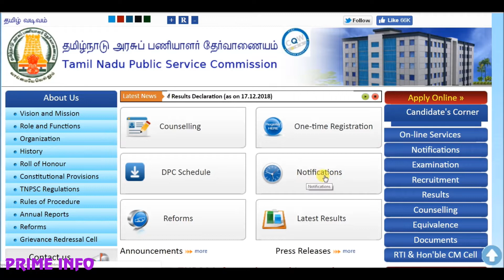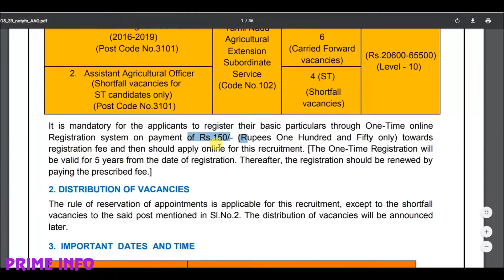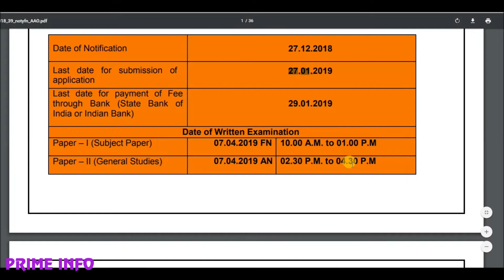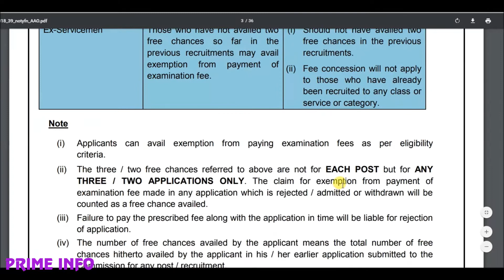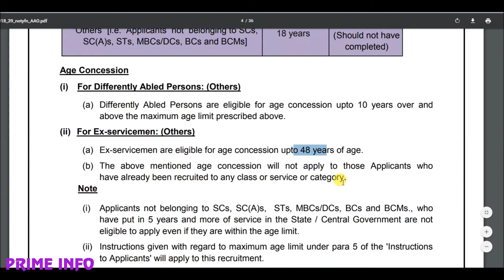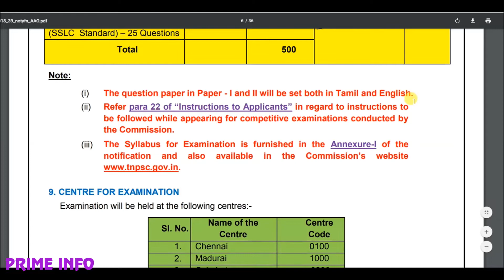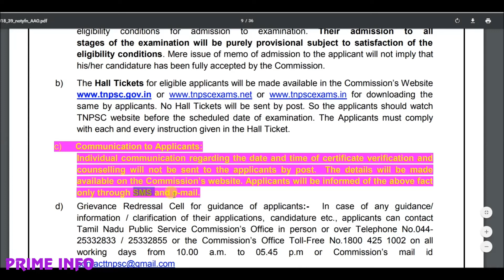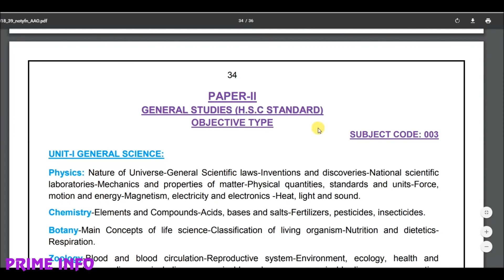TNPSC AGRI OFFICER ASSISTANT 2019, ASSISTANT AGRICULTURAL OFFICER TNPSC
IN THIS VIDEO I'M EXPLAINING TNPSC NOTIFICATION IN DETAIL ABOUT THE POST OF ASSISTANT AGRIULTURAL OFFICER 2019 FOR 580 VACANCY.